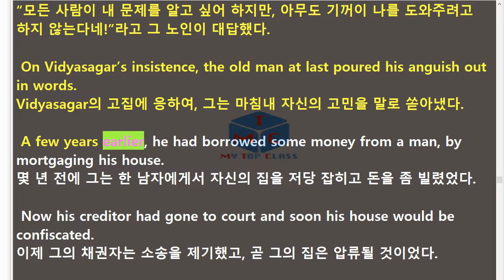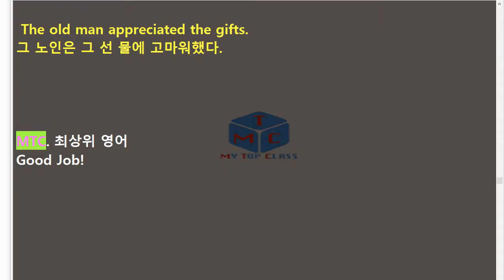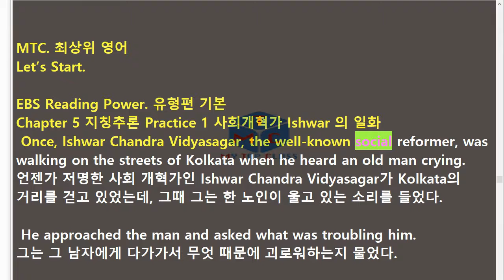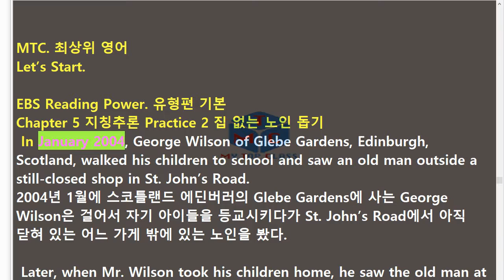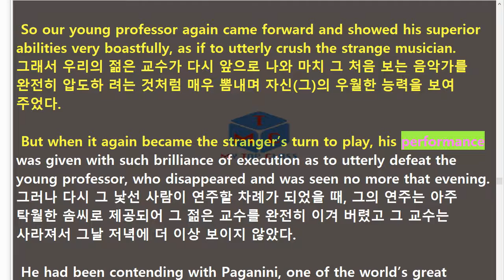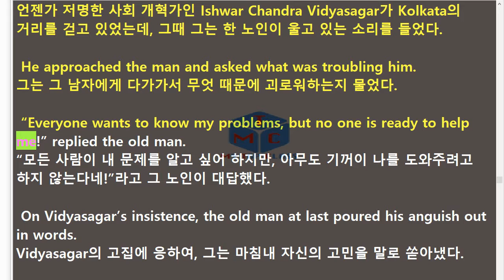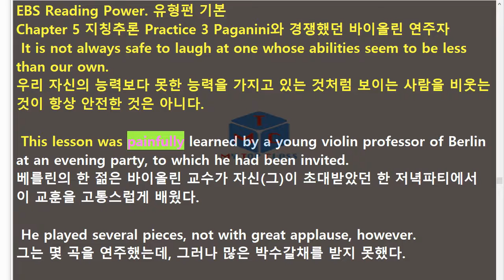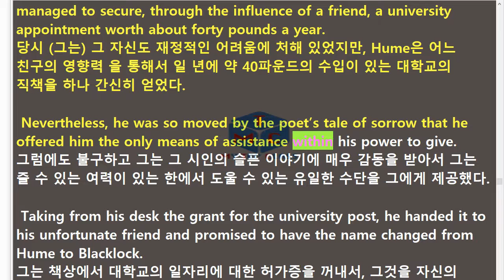R-리딩파워 기본 5장 본문암기 2019년 개정판, EBS 리딩파워 유형편 기본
2018년 개정된 EBS 리딩파워(Reading Power) 유형편 기본의 지문암기 낭독 영상입니다.
세 번씩 영어로 읽어주며, 해석이 함께 있습니다.
들으면서 공부해도 되고
보면서 해도 됩니다.